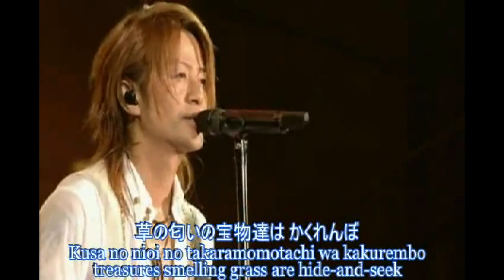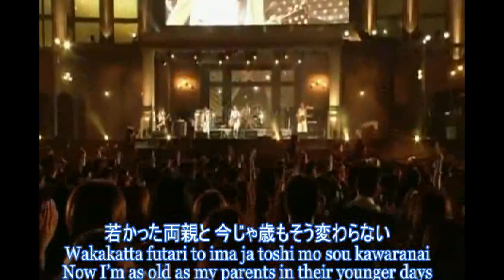Glay - I'm In Love Kanji Romaji English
Glay 15th Anniversary Special 2009
The great vacation in NISSAN Stadium